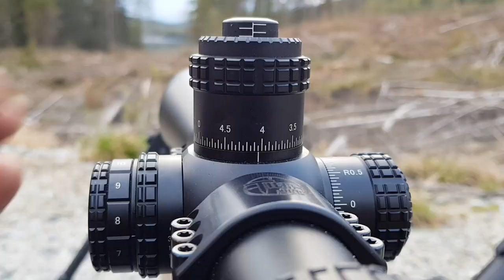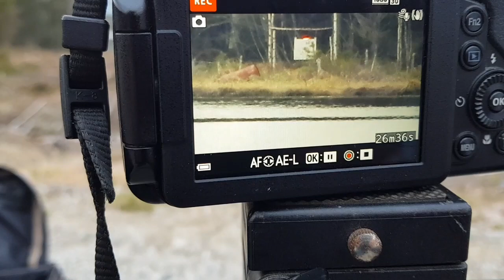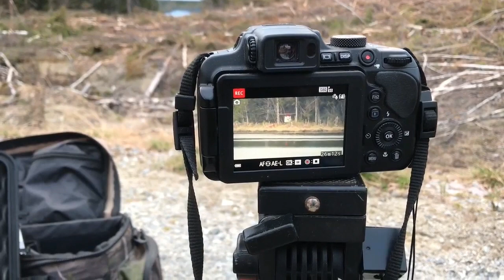6,5creedmoor 970-1173m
Out shooting with my friend
1060y-1282y
Blaser r8 grs 6,5creedmoor
140gr eld-match
Delta stryker hd 5-50x56 sfp mil
50x50cm Steel Target
Magnetospeed Target hit indicator